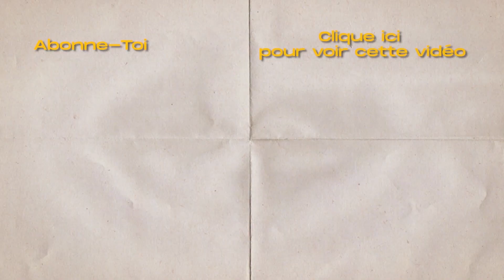Pourquoi j'ai REFUSÉ de SIGNER avec REP'TYLE pour BUUR MUSIC... Prestation a SHOW OF THE YEAR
Nouvelle Saison de Équation de Math
Télécharge l'album " DIAYANTÉ " ici gratuitement :
Le Troisième Album " Diayanté " de Math mes vidéos est disponible !

©Math mes vidéos / Le Premier des Derniers 2022